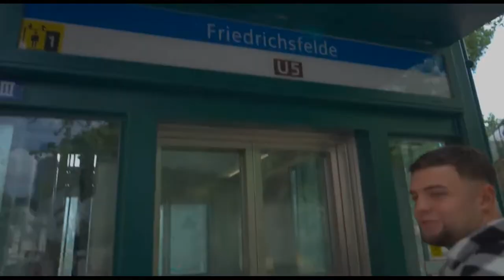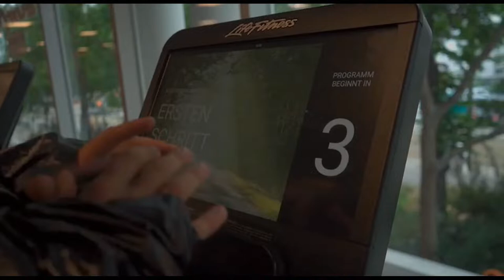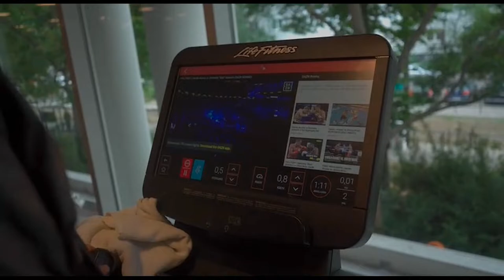Pabratskiiiii Vlog#2 mit Jetmir Ameti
Auf entspannt wieder ein Vlog lasst liebe da